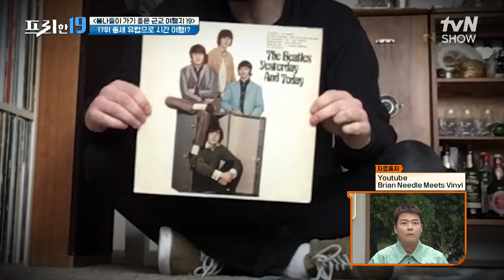온 가족 중세 유럽으로 타임슬립🏰! 서울에서 단 1시간이면 가능🚗? [봄나들이 가기 좋은 근교 여행지 19] 프리한19 EP.417 | tvN SHOW 240527 방송